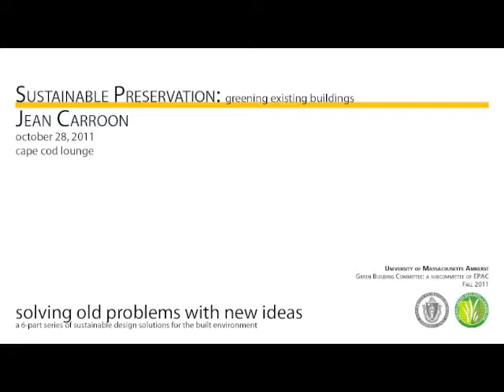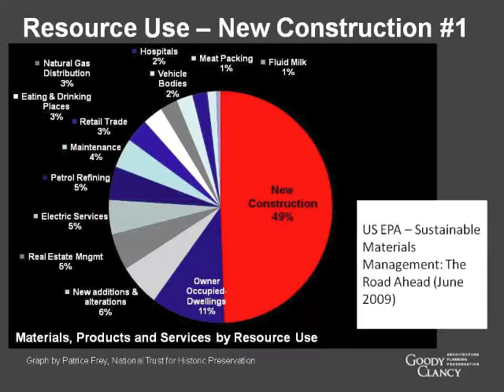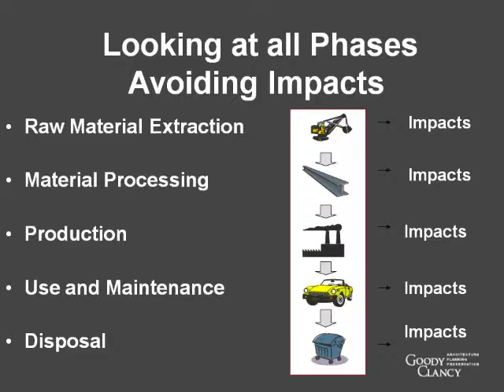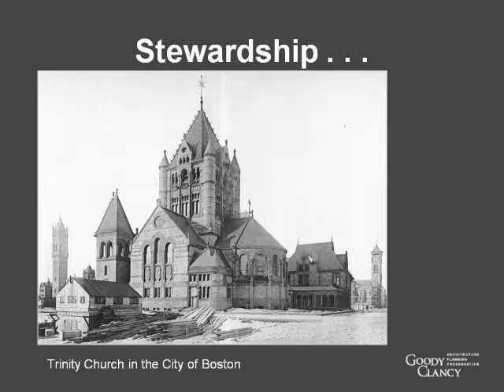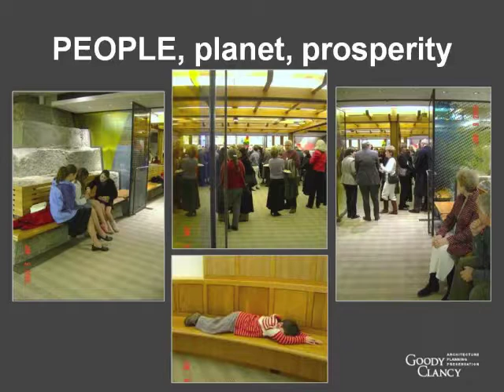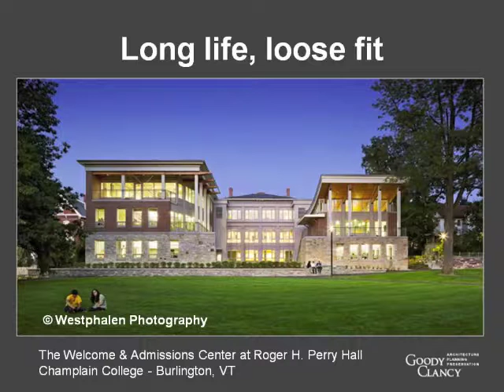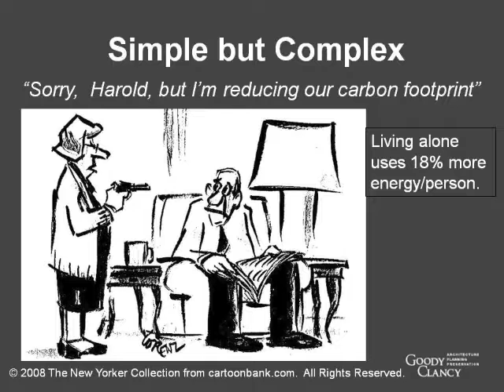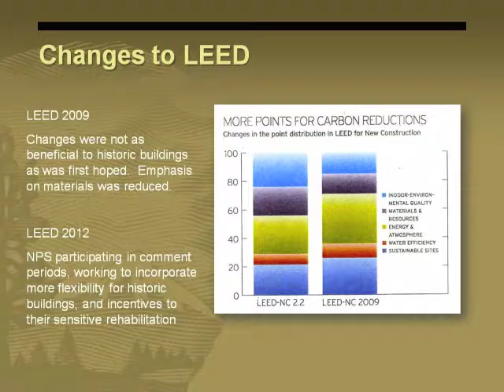Solving Old Problems with New Ideas: Jean Carroon - "Sustainable Preservation"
Jean Carroon, FAIA, LEED AP, is a Principal in Goody Clancy's highly regarded preservation practice, based in Boston. She has earned national recognition for her expertise in applying sustainable-design technology to historic buildings, including more than a dozen National Historic Landmarks. She has directed the adaptive reuse and preservation of signature buildings in a broad range of sectors, including educational, civic and cultural projects for clients such as Harvard University and the National Park Service. She is currently working on the renovation of more than 45 historic structures on the St. Elizabeth's West Campus in Washington, which will become the home of the Department of Homeland Security.

Jean framed her lecture with a quote from John Muir, "Pulling on any strand of nature, we find it connected to everything else."  She presented the preservation of existing buildings as central to the sustainability of our built environment and showed that the embodied energy in new construction is a significant factor when calculating the impact of development.